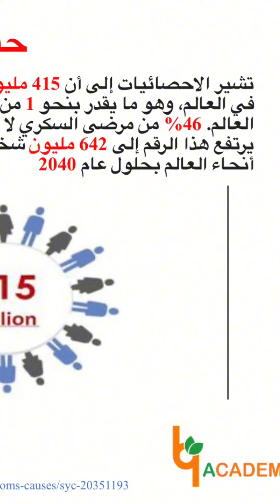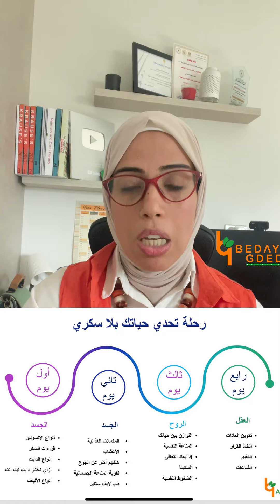٤١٥ مليون مصاب بالسكري / ليه مش قادرين نوقف 🛑السكري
👈 حجز الاستشارات في  مركز بدايه جديده من الساعه ١٢ حتي الساعه ٨ مساءا من خلال 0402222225, 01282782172

👈لوكيشن مركز بدايه جديده للتغذيه العلاجيه (محافظه الغربيه -المحله الكبري _ موقف طلعت حرب)

هدفي واضح جدا في القناه , هدفي أساعد كل مريض , هدفي أفهمك جسمك , هدفي أغير المفاهيم الخاطئة اللي عند معظم الناس
هدفي ان مفيش حد يستغلك ويخدعك , هدفي مش اي حد يكلمك عن منتج تصدقة وتروح تشتريه
هدفي أثقفك واكون مصدر ليك للمعلومات الخاصه بحياتك الصحية واللي هتكون اضافة ليك بأمر اللة
هدفي ان كلنا 🌹نبدأ بداية جديدة لحياة أفضل بدون أمراض 🌹وكمان بدون حرمان وهي دي المعادلة الصعبة اللي معانا هتحققها